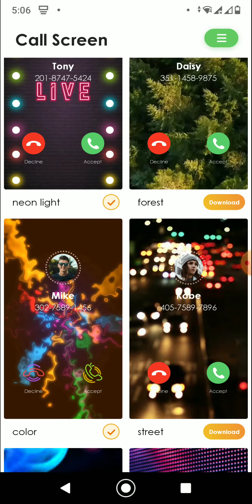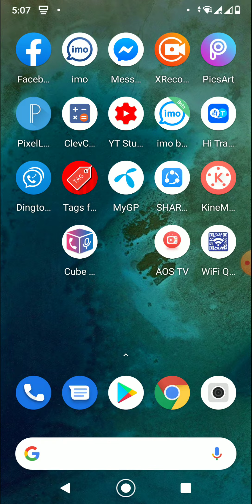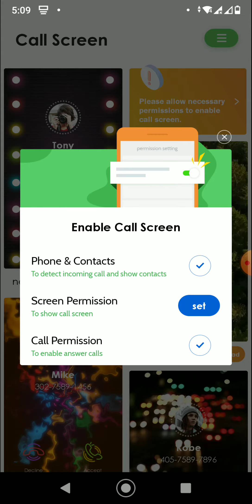আপনার ফোনে এই অ্যাপ থাকলে সবাই হা করে তাকিয়ে দেখবে|Android Best Amazing Beautiful Apps ,bangla tips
All the issues of Android mobile are discussed in my channel and I try to solve the general knowledge of all the Android applications in a very simple way. Any problem with Android and Android apps is solved. We present the functions of any Android application to the public. Ordinary people can learn something about this. I upload new videos to my channel every day.